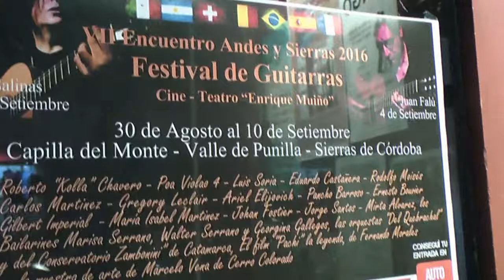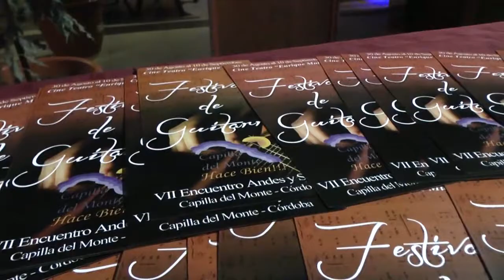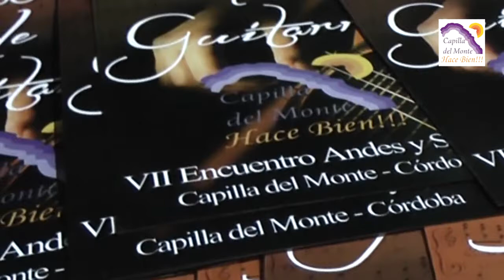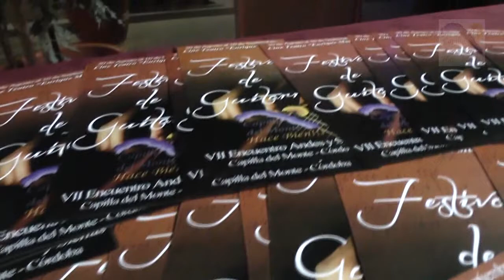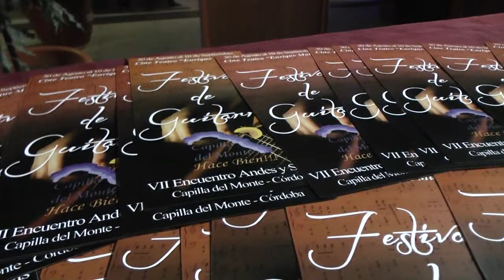LUIS SALINAS en Capilla del Monte - DIA SIETE - 7º Festival de Guitarras "Andes y Sierras"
7º Festival de Guitarras "Andes y Sierras" - DIA SIETE
Sábado 10 de Septiembre de 2016 - Cine Teatro Enrique Muiño - Noche de Cierre del 7º Festival de Guitarras de Capilla del Monte